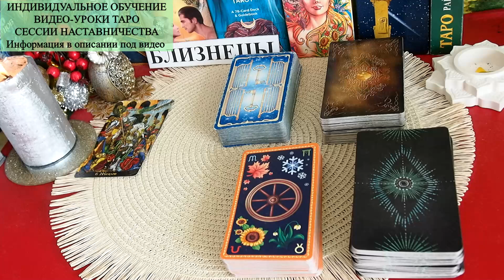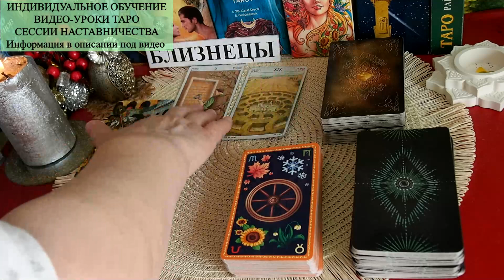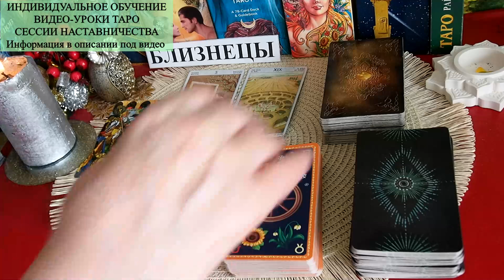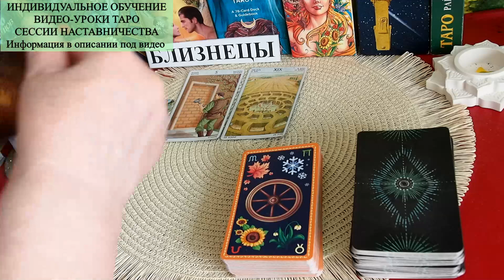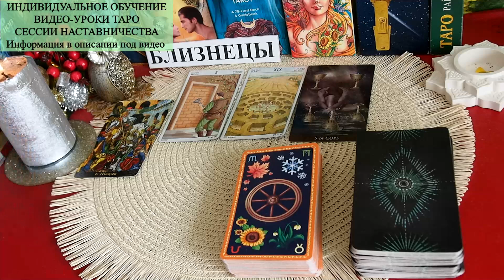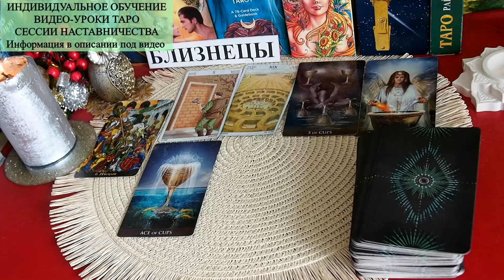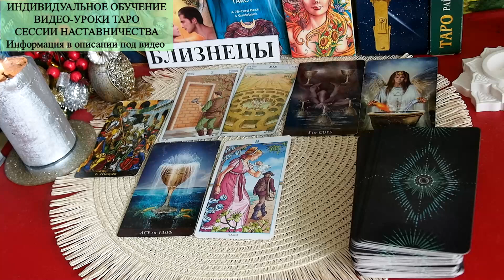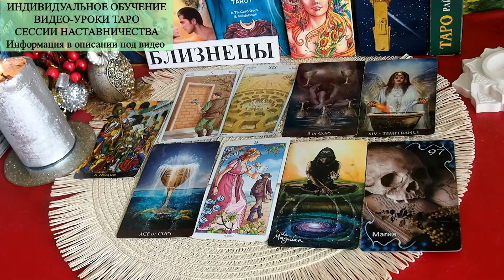БЛИЗНЕЦЫ АПРЕЛЬ 2023. ТАРО ПРОГНОЗ. Татьяна Шаманова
БЛИЗНЕЦЫ. АПРЕЛЬ 2023 . Таро прогноз. Что будет?  СОБЫТИЯ.  СЮРПРИЗЫ, ТАЙНЫ. СОВЕТ ТАРО  Татьяна Шаманова
1. Курс Таро  ПО ИНДИВИДУАЛЬНОМУ ОБУЧЕНИЮ - "ИНДИВИДУАЛ-ОБШЕНИЕ! в закрытой группе Телеграм. Продолжительность - 3 месяца. Стоимость - 5900 рублей в месяц. Основа курса - индивидуальное обучение, индивидуальный подход, индивидуальный формат обучения. Обучение на колоде Таро Райдера-Уайта. Особых требований для прохождения данного курса нет.
2. Сессия НАСТАВНИЧЕСТВА — ИНДИВИДУАЛЬНЫЙ урок  по запросу. Подойдет тем, у кого есть проблемы в понимании Старших или Младших Арканов , у кого есть     проблемы в чтении расклада в целом и есть другие вопросы. Данная сессия проводится в формате индивидуального  урока в закрытой группе Телеграм  с разбором конкретных раскладов по вашим запросам и      анализом выпавших карт. Стоимость зависит от объема заказа.

ОБЬЯВЛЕНИЕ! Чтобы не потерять со мной связь в случае непредвиденных ситуаций – прошу вас зарегистрироваться: - в моей страничке ВКонтакте по ссылке - на Яндекс Дзен – ссылка Телеграм (Татьяна Шаманова Таро) – ссылка